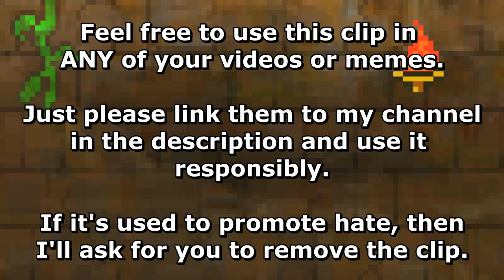Did Somebody Say....SIDE QUESTS? - SQG Clip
Use for whenever Side Quests are mentioned.  The green screen in the background can be used to chroma key out and swap it with a background from a video game, TV show or even in front of a wall in your house to make it look like I'm there even though I'm not.

Review Rating System:
Masterful
Great
Good
Decent
Okay
Mediocre
Poor
Indecent
Bad
Unplayable